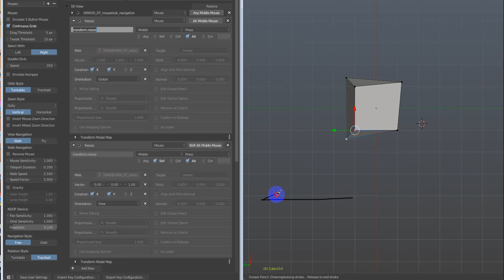Transform resize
Transform resize  in _EditMesh_Mode_ Blender.